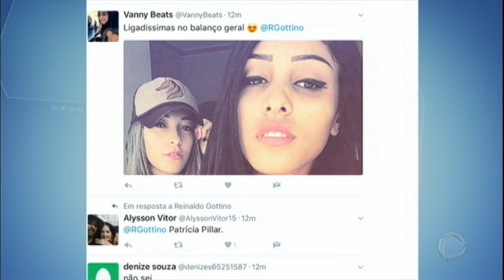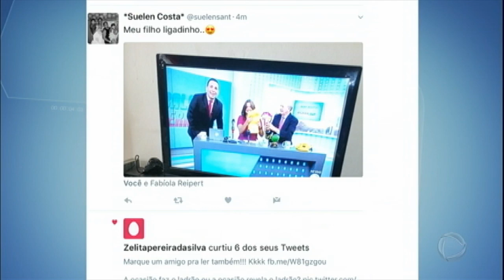Hora da Venenosa: Justiça dos EUA quer reabrir o caso sobre a morte de Michael Jackson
A Justiça dos Estados Unidos decidiu reabrir o caso sobre a morte de Michael Jackson e quer fazer uma nova autópsia no corpo do cantor. Há suspeita de ele pode ter sido assassinado. A correspondente Tina Roma traz os detalhes na Hora da Venenosa.